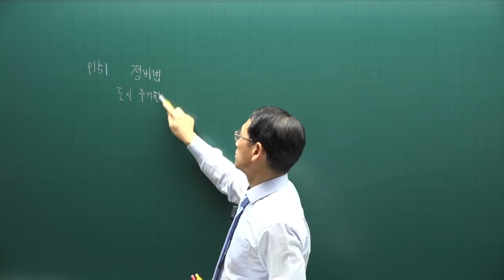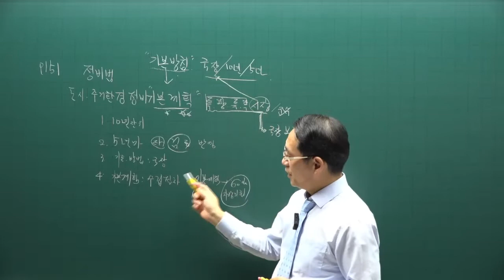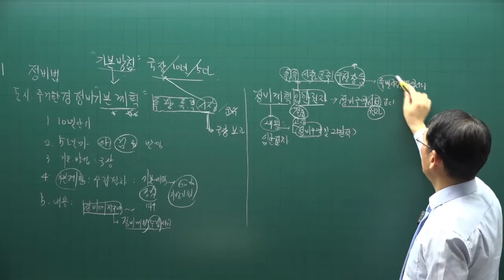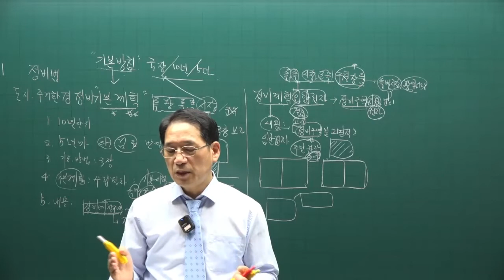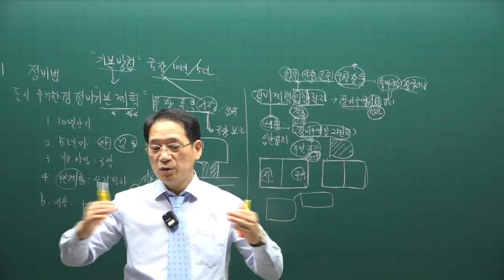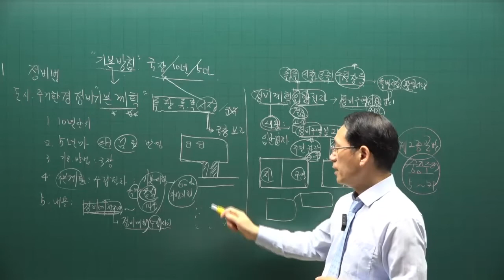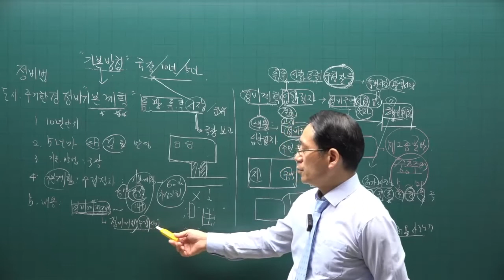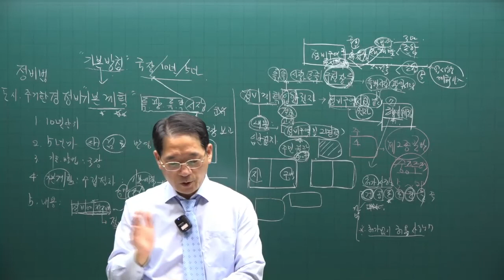[공인중개사 무료인강 공전무] 2022년 공인중개사 시험 2차과목 공법 핵심이론 제19강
강의제목 : 기본방침과 기본계획 수립 및 정비계획 입안. 정비구역 지정
제19강 핵심요약집 151p-  도시.주거환경정비

2022년 공인중개사시험대비 부동산공법에 관한 핵심이론강의입니다.